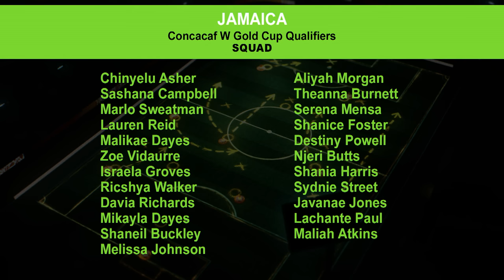JFF, Reggae Girlz saga unresolved, World Cup stars omitted from Gold Cup qualifying squad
The SportsMax Zone discuss the Reggae Girlz saga.